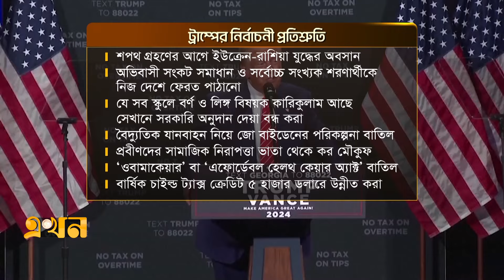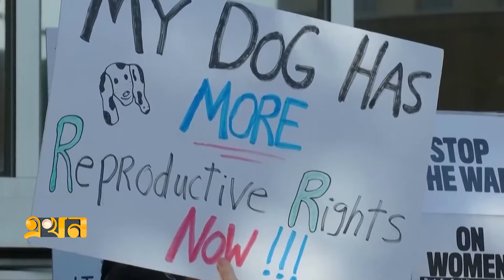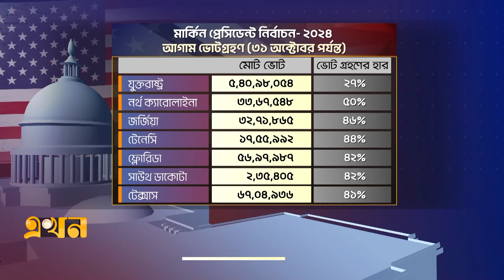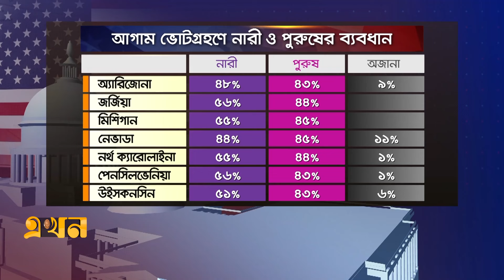প্রতিশ্রুতির ফুলঝুরি ও ভোটারদের ভাবনা | US Election | মার্কিন ভোট | Ekhon TV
Our Office Address:
EKHON TV
City Park Lane
19, Hatkhola Road, Wari
Dhaka-1203
Bangladesh